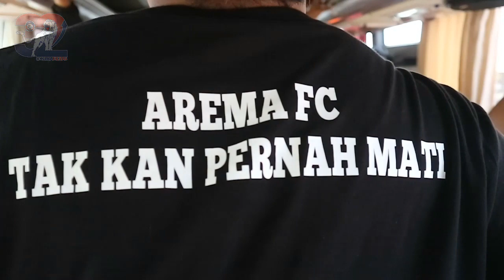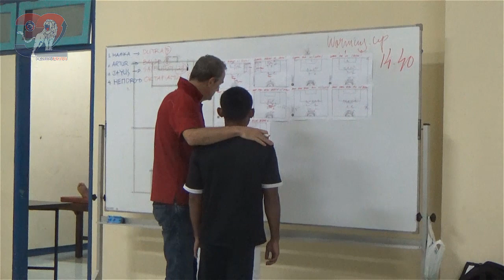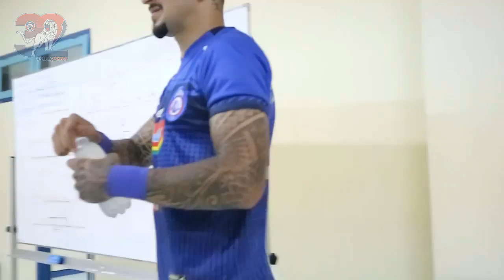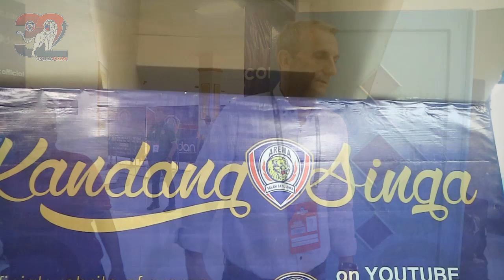DIBALIK ARENA: Arema FC VS Persebaya, Ini Kandang Singa!